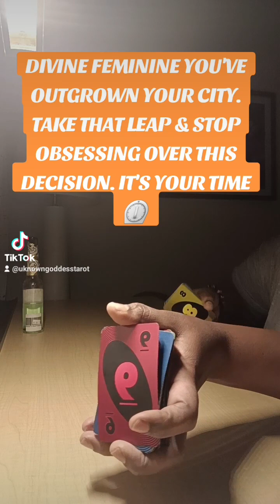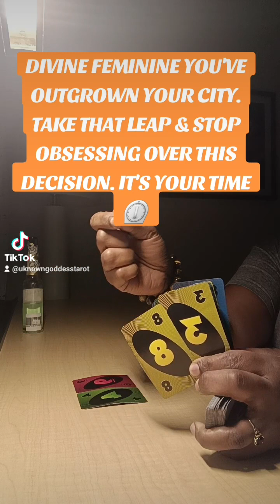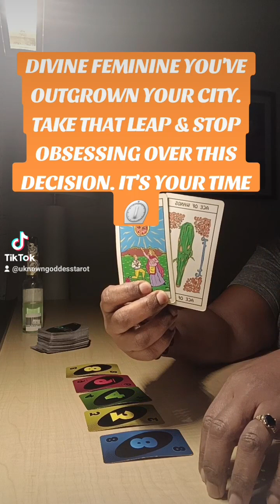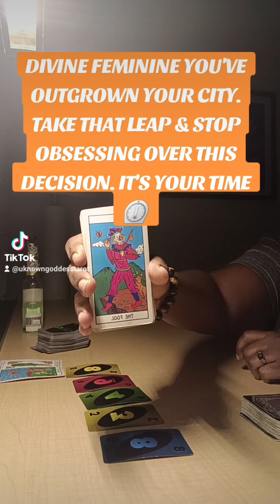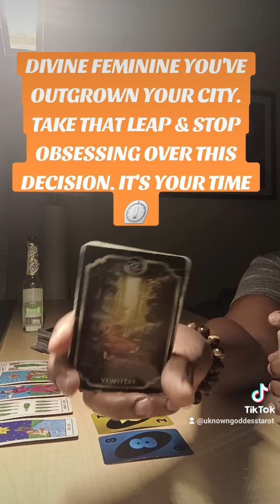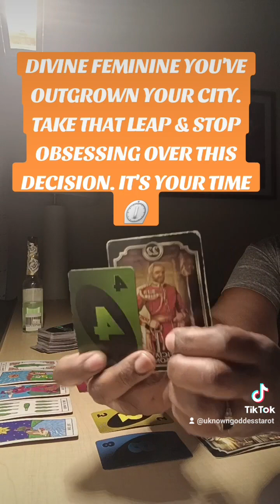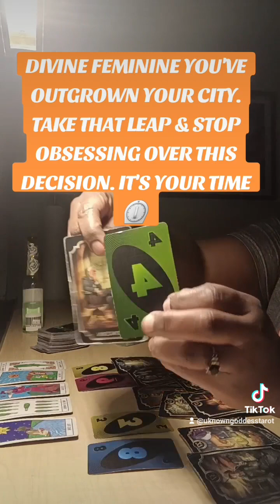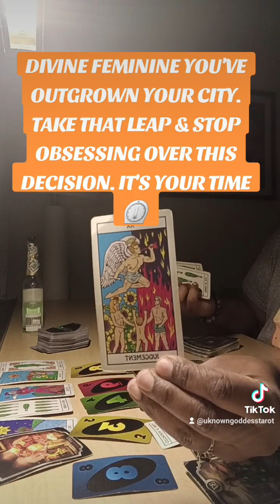DEVINE FEMININE IT'S TIME TO MAKE THAT YOU ARE CONSIDERING. YOU'VE OUTGROWN YOUR CITY.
NO JUDGEMENTS.❤️🧡💛💚💙

Thank you all for your support in advanceHello lovely people!!!🥰🥰🥰 My name is Unknown Goddess. I'm an intuitive reader and I use the Oracle/Tarot Decks to clarify the messages being channeled through me by the Most High!🙏🏾 I'm currently accepting personal readings. I'm here to help those whom are seeking spiritual growth in their lives and moving forward to abundance overall!🌞
NO JUDGEMENTS.❤️🧡💛💚💙